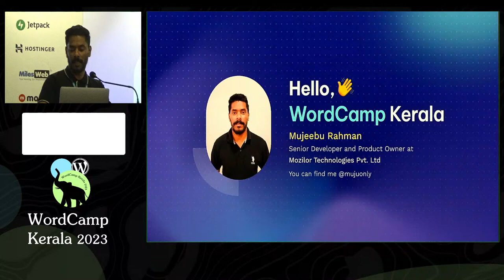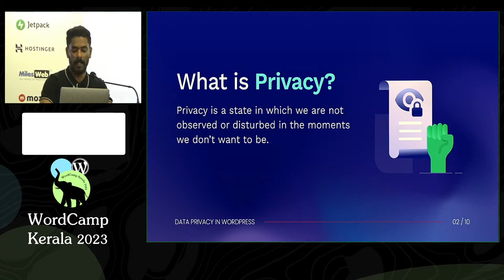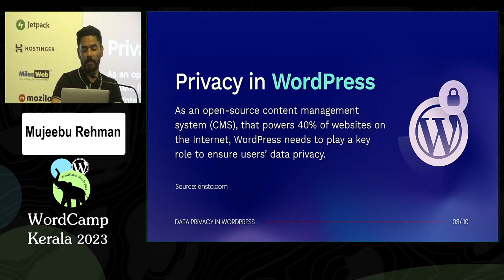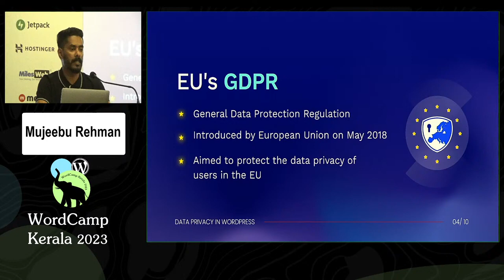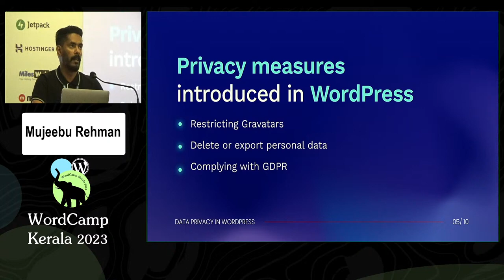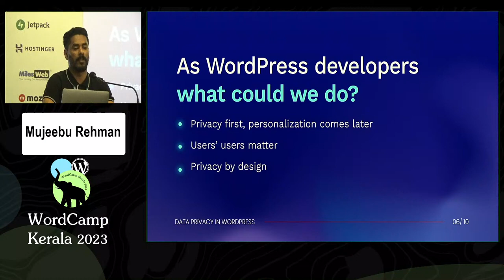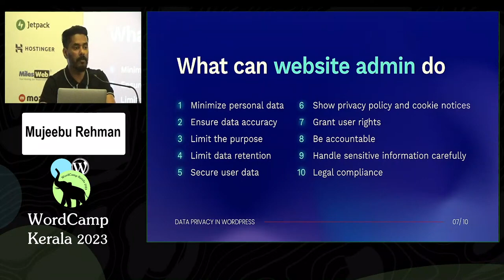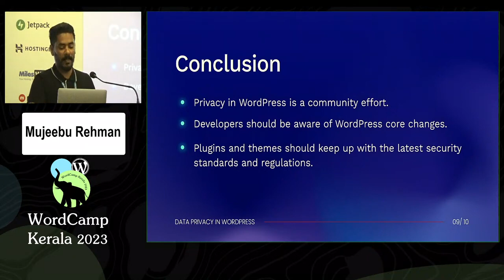Mujeebu rahman: WordPress Data Privacy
In the wake of GDPR and other user privacy laws like CCPA, POPIA, etc., protecting your privacy online has become a heated topic. The number of people actively trying to reduce their digital footprint has increased thanks to the rising awareness and concerns about their privacy in recent years. Even still, a lot of websites are yet to comply with these laws for various reasons, and non-compliance with these laws can potentially invite heavy fines.

So it becomes vital that WordPress, which is powering about 40% of the internet, leads by example in protecting user data privacy at its core – not just for complying with the law but also for putting users first and building their trust.